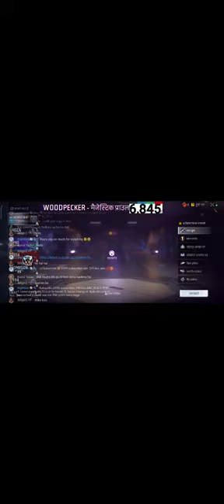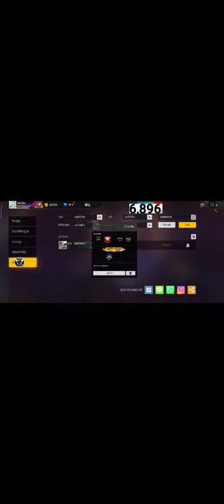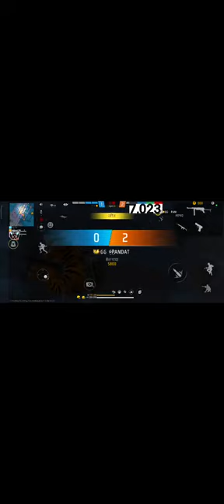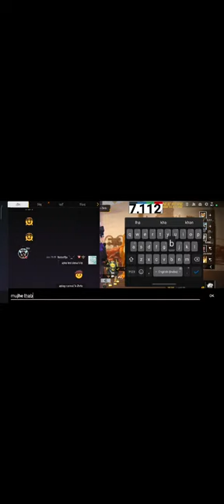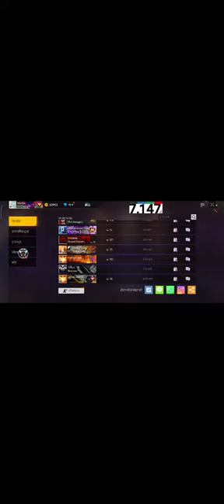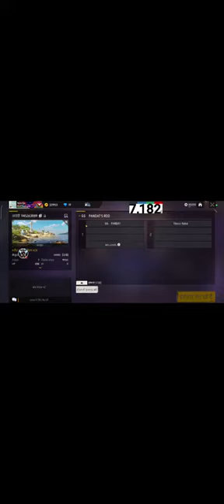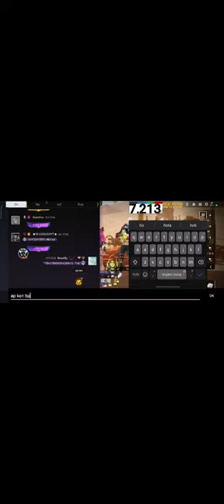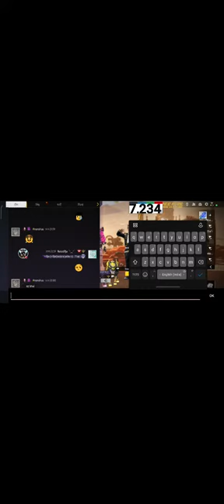SAKSHI IS LIVE 🔥⚡ 1 VS 2 GUILD TEST LIVE 😎👽| Girl ff live stream💋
graduategamersakshi ffgirllivestream freefiregirllive NEWSEASON CS RANK PUSH TO TOP 1 GRANDMASTER

HELLO FRIENDS! THIS IS ME SAKSHI

HERE TO ENTERTAIN YOU WITH MY CUTE VOICE ANDFUNNY GAMEPLAY

GRADUATE GAMER SAKSHI

★* REGULAR STREAMER **=TIMING:- 9:00pm TO 11:00pm

| SOCIAL MEDIA|

DEVICE: vivo

tt SUPPORT PHONE PE ★*

★★ IMPORTANT ★ *

Free fire girl live stream 1v2Free fire girl live stream guild test
Free fire live cute girl teamcode
Free fire live girl
Girl ff live stream
 teamcode Free fire live girl
Graduate Gamer Sakshi live
Graduate Gamer sakshi
Guild test Free fire live girl
Live ff
Live stream girl ff
Live stream girl free fire
graduate Gamer sakshi is live

ignore
mention - @Badge99ff    @DylandPROS  @AmieeOG  @ASGamingsahil  @bellagamingnepal @diyahzk
GGS
GGSguild join
ji
Gg
Ggsguild join
Ggsjoin ff
Ggsjoin free fire
How to join girl guild
Noobri guild join
Noobri join
Noobri larki guild join
Pro noobri guild join
Wbgirl guild join
join cutieguild
noobri larki guild joun
Ff girllive stream